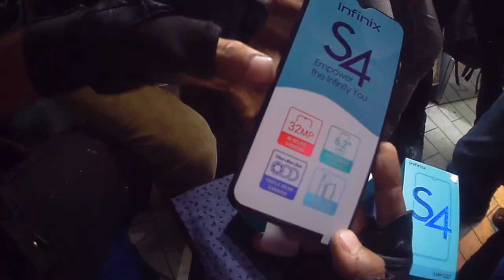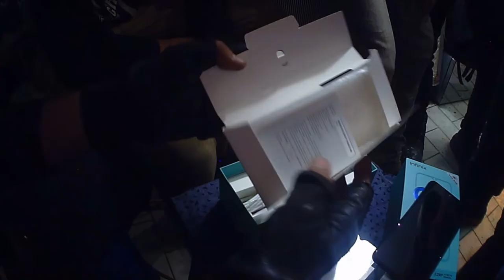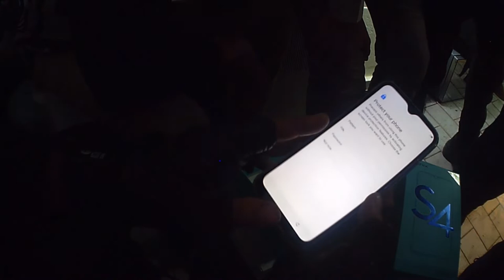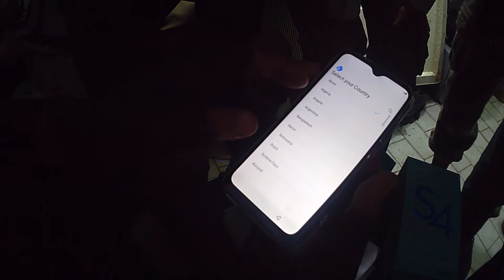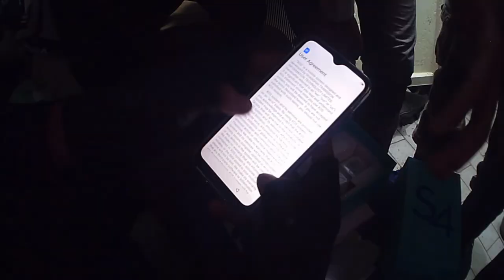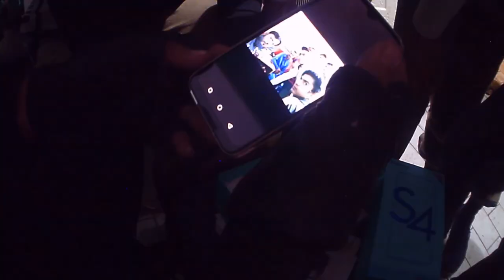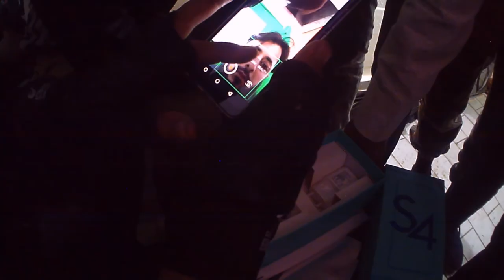infinix s4 UNBOXING BY SMART TECH SKILL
IS VIDEO ME HAMARE NEW MOBILE KA EXPERIENCE SHARE KYA KGAYA HAI  OR YE BHI BATAYA GAYA HAI K KONSA GLASS COVER LAGAI JUB ISTEMAL KAREN